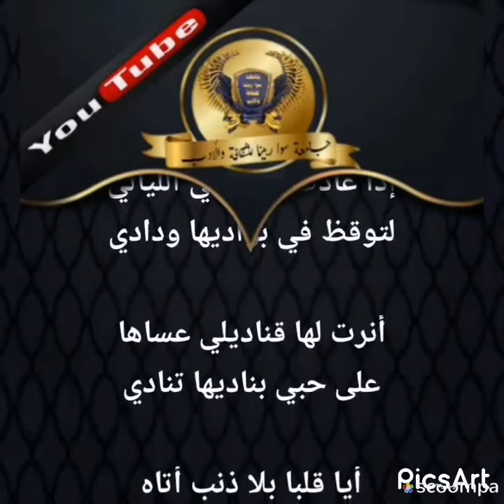بلا عذر.. للمبدع حجاج الليثي